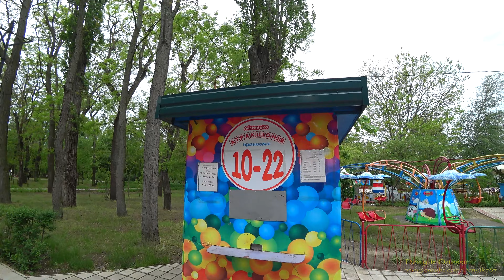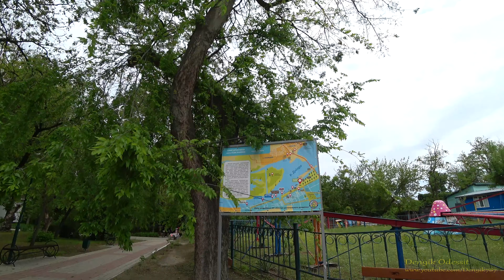Украина Херсонская область город Новая Каховка пешая прогулка парк весна 2021 4K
Украина, Херсонская область, город Новая Каховка, пешая прогулка парк, май 2021 4К